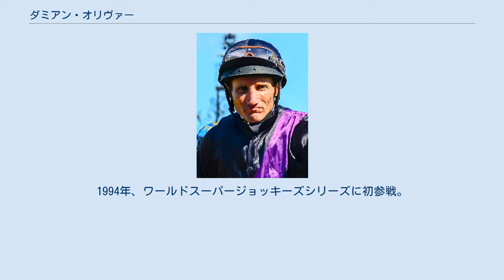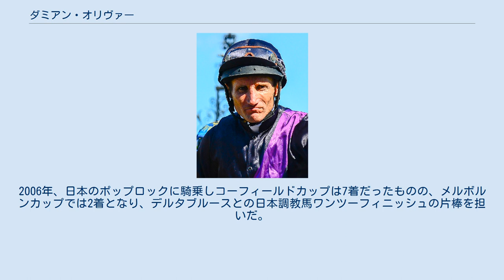ダミアン・オリヴァー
ダミアン・オリヴァー（Damien Oliver、1972年6月22日 - ）は、オーストラリアの騎手である。
香港における名前の中文表記は、岳禮華。
 1972年、オーストラリア、西オーストラリア州パースにて生まれる。
家族は競馬界に従事する競馬一家の生まれであった。
1988年3月に西オーストラリア州バンバリーの競馬場でミスターガドバドに騎乗して初勝利を挙げた。
 1989年にはグラウチョで豪G2・AJCウォリックステークス（en:Warwick Stakes）を優勝しグループ競走初勝利、サブマリナーでVATC VICヘルスカップを優勝しグループ1競走初勝利を挙げた。
その後はオーストラリアを代表する騎手として数多くの大レースを優勝している。
メルボルンカップは1995年のドリーマス、2002年のメディアパズルで2勝。
2006年には後述する日本調教馬のポップロックで2着に入った。
 1993年、ヤングジョッキーズワールドチャンピオンシップに出場するために初来日。
11月27日東京競馬場第10競走で単勝1番人気のダイナミックバードに騎乗し2着となりJRA（中央競馬）初騎乗、同年の第13回ジャパンカップで5番人気だったナチュラリズムに騎乗しJRAのGI級競走初騎乗（9着）。
1994年、ワールドスーパージョッキーズシリーズに初参戦。
2000年、6年振りにワールドスーパージョッキーズシリーズ参戦の為に来日し、園田競馬場でのインターナショナルジョッキーカップにも出場した。
2001年には第46回京王杯スプリングカップ、第51回安田記念に出走したテスタロッサと共に来日するも目立った成績は残せなかった。
2002年、3度目のワールドスーパージョッキーズシリーズに参戦した。
2003年4月27日から5月26日に初めてJRAの短期免許を取得した。
身元引受人は勢司和浩調教師と吉田勝己。
5月4日には単勝4番人気だったアポロバラードで勝利しJRA初騎乗から約10年でJRA初勝利をあげた。
5月27日から6月26日までにも引き続き短期免許を取得した。
同年のワールドスーパージョッキーズシリーズに4度目の参戦を果たし、42ポイントで2位となり、香港で行われたインターナショナルジョッキーズチャンピオンシップでは優勝。
2004年5月1日から5月31日まで再びJRAの短期免許を取得。
身元引受人は藤沢和雄調教師と駒井孝男。
第129回天皇賞（春）では単勝4番人気だったゼンノロブロイに騎乗し2着、第118回目黒記念では単勝16番人気のトレジャーで2着といった活躍をみせ、6月5日から7月4日まで短期免許を更新し引き続き騎乗した。
2005年3月24日、レース中に落馬し脊椎骨2本が砕ける重傷を負った。
2006年、日本のポップロックに騎乗しコーフィールドカップは7着だったものの、メルボルンカップでは2着となり、デルタブルースとの日本調教馬ワンツーフィニッシュの片棒を担いだ。